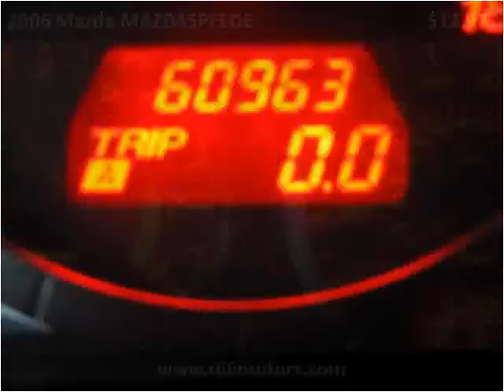2006 Mazda MAZDASPEED6 Used Cars Baldwin Park or Glendora CA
This 2006 Mazda MAZDASPEED6 is available from Route 66 Motors.